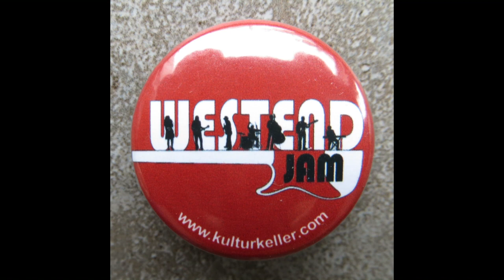2019 10 11 Westendjam München Hausband Intro&Schluß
Westendjam im Kulturkeller D´Schwanthalerhöh´ am 11. Oktober 2019
 / Video recording and editing by KKWJ (Reno Drums) /